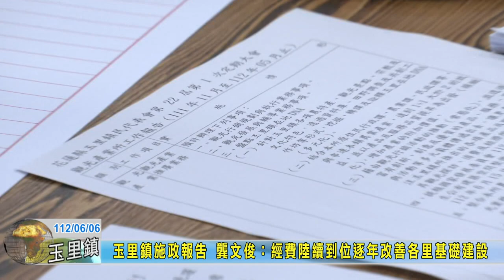20230606 01 玉里鎮施政報告 龔文俊：經費陸續到位逐年改善各里基礎建設